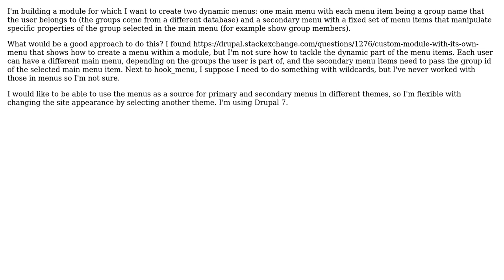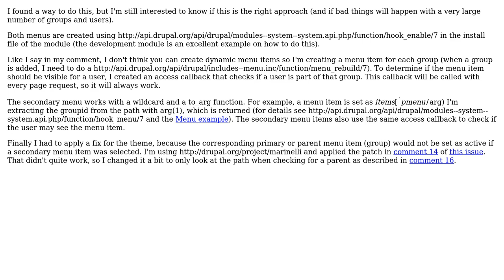Drupal: How to build a dynamic menu structure?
With thanks & praise to God, and with thanks to the many people who have made this project possible! You are responsible for your own actions.